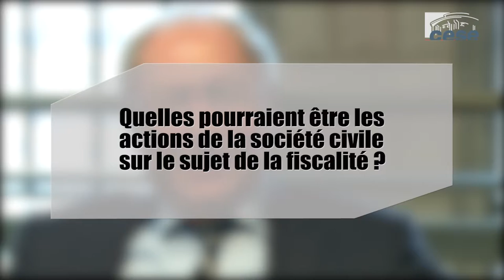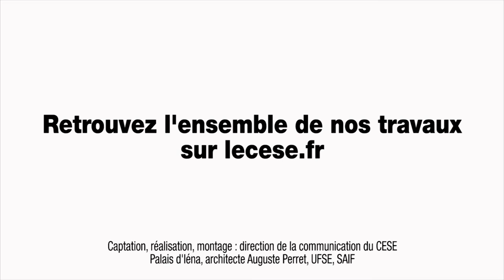Questions à Jean PEYRELEVADE, ancien président du Crédit Lyonnais - Evitement fiscal - cese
Questions à M. Jean PEYRELEVADE, ancien président du Crédit Lyonnais (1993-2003), de l’UAP (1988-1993), de la Banque Stern (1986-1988) et de Suez (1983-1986), auditionné par la Section de l'économie et des finances du CESE dans le cadre de la saisine : "Les mécanismes d’évitement fiscal et leurs impacts sur le consentement à l’impôt et la cohésion sociale".